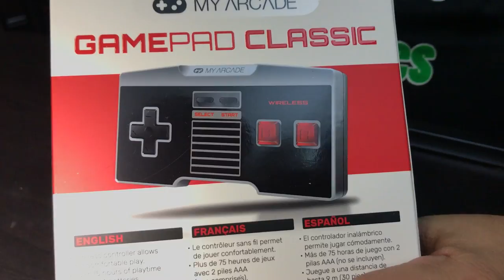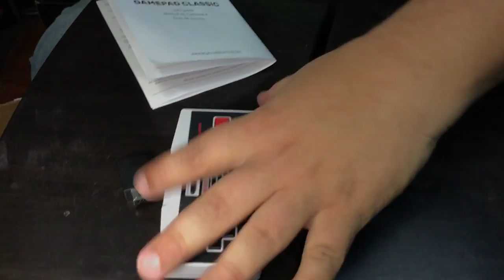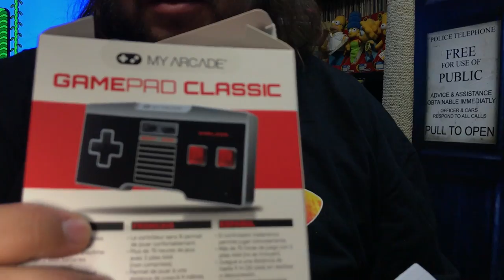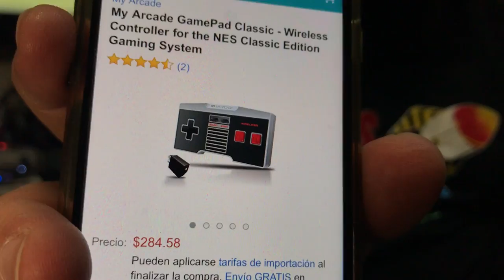Reseña Control Inalámbrico Nes Mini My Arcade Unboxing ★ juegos juguetes y coleccionables ★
Reseña y Unboxing del Control Inalámbrico Para Nintendo Nes Mini, My Arcade GamePad Classic Wireless Controller para el NES Classic Edition